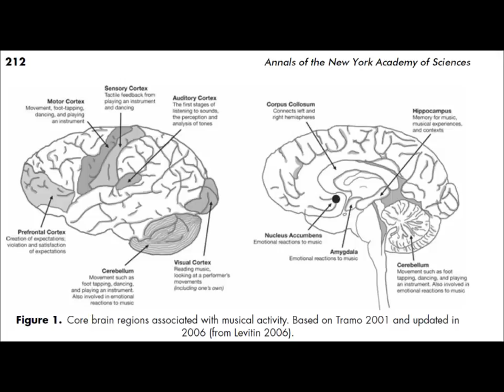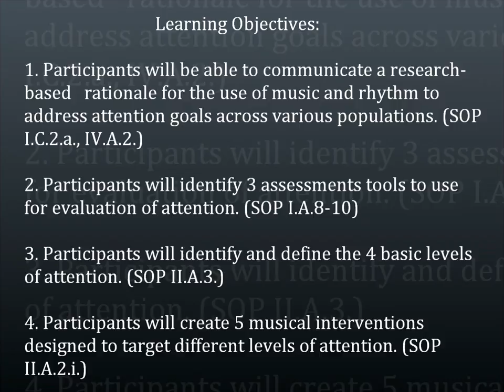Music, Rhythm and Attention: Research, Assessment and Treatment in Clinical Settings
Attention is a foundational cognitive skill which affects every day functional living as well as the ability for learning to occur.  Various populations that board certified music therapists typically work with (developmental disability, autism, stroke, traumatic brain injury, Alzheimer’s, etc.) experience attention deficits, and increasing attention is often a major treatment focus.  Attention is a function of the frontal lobe, which is also involved in planning, decision making, etc. Neurologically, there is research which suggests that music, particularly rhythm, plays a key role in initiating and maintaining attention, which makes music therapy a logical treatment option for addressing this. This course will provide a foundational overview of attention and the difference levels and functions of attention, research rationale for the use of music to address attention, various valid and reliable assessment tools which are used across professions, and provide opportunities to practically apply this information by designing interventions at the end of the course.